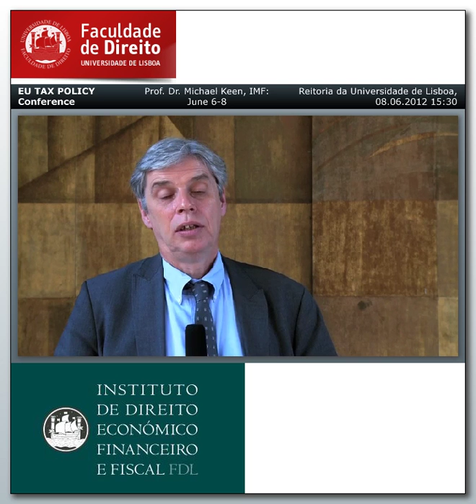Michael Keen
Testemunho